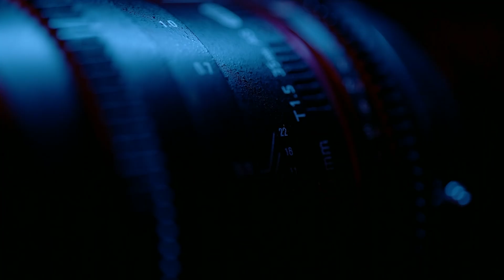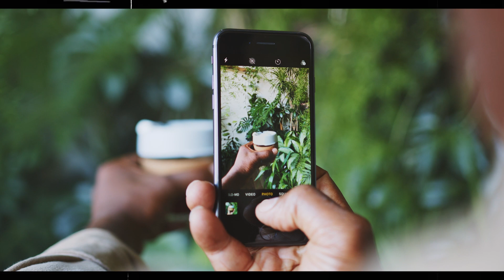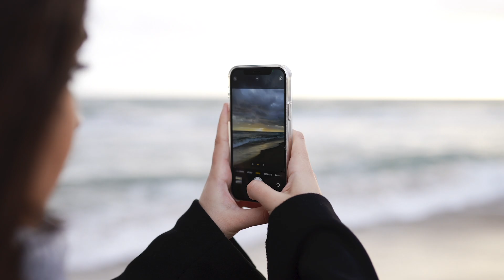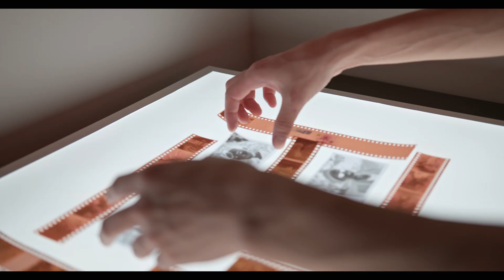5 Cameras That Broke Photography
From film to digital to mirrorless, the history of photography has been shaped by a handful of truly revolutionary cameras — and in this video, we’re breaking down the **5 cameras that changed photography forever**. We’ll look at iconic models like the **Kodak Brownie**, **Canon 5D Mark II**, and **2007 iPhone**, and more + explore how each one transformed the way photographers shoot, create, and share their work. Whether it was the first DSLR that made professional digital photography accessible, or the mirrorless camera that reshaped an entire industry, these cameras didn’t just capture images — they changed culture. We’ll also talk about how innovations in **sensor technology, autofocus systems, and video integration** redefined creative possibilities for both photographers and filmmakers. Expect some hot takes, a few surprises, and insights into why certain cameras still influence gear design today. If you’re a photography lover, gearhead, or just curious about how we got from **film to full-frame hybrid shooters**, this one’s for you. Watch until the end for my pick of the most underrated camera that deserves a spot on this list.

I hope you all enjoyed this video, and a special thanks to you for watching. If you enjoyed this video please feel free to leave a like, comment and do not forget to subscribe if you’re new so that you do not miss future Content,  Feel free to ask any questions (I answer comments)  ;)